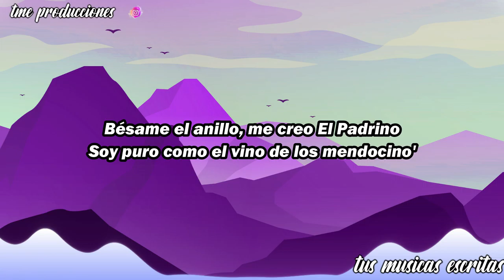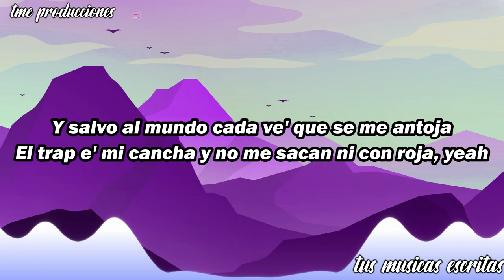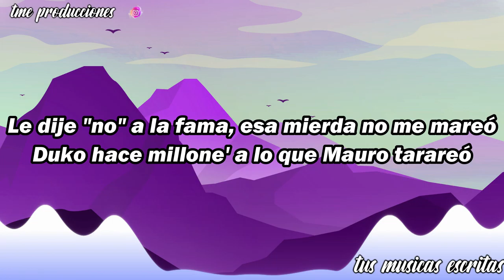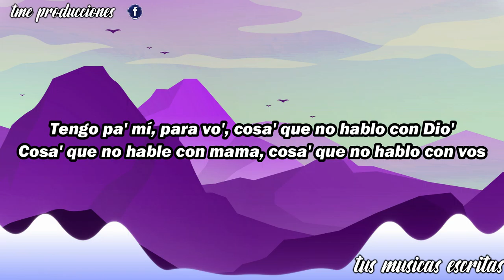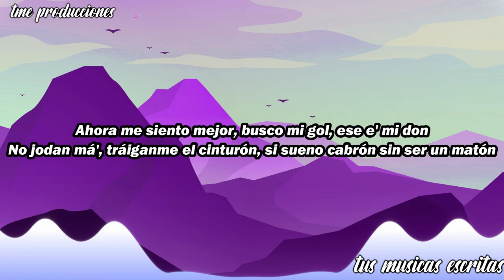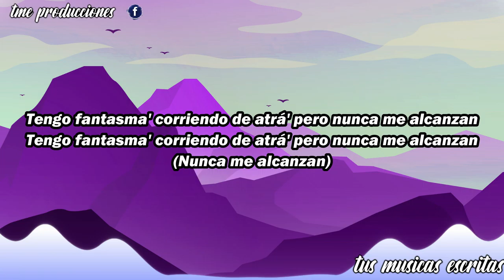Paulo Londra & Duki – Party en el Barrio LETRA/LYRICS